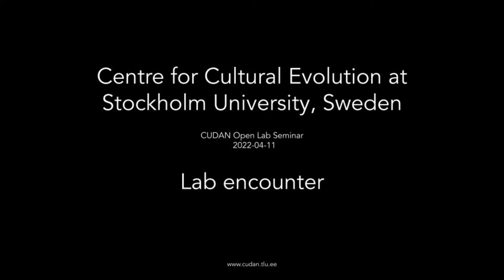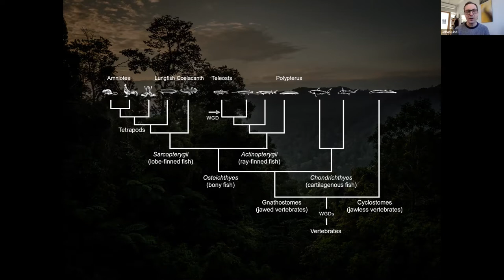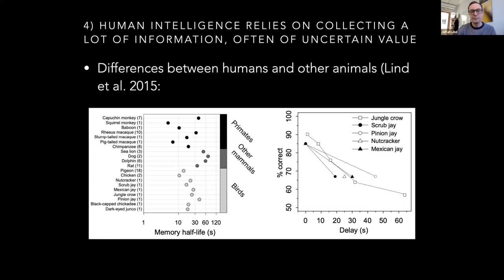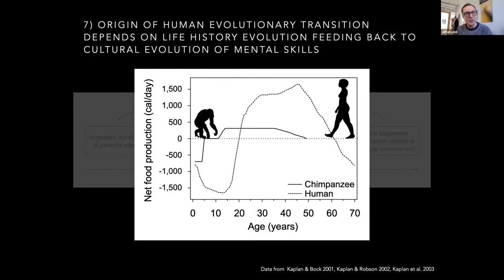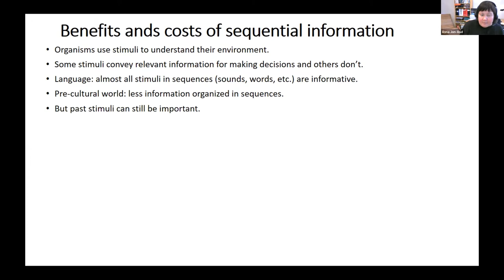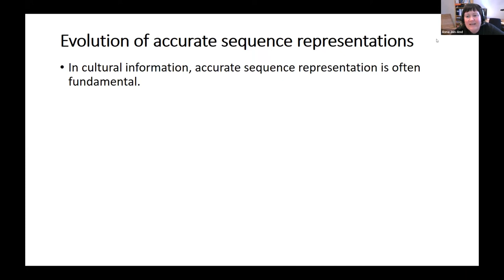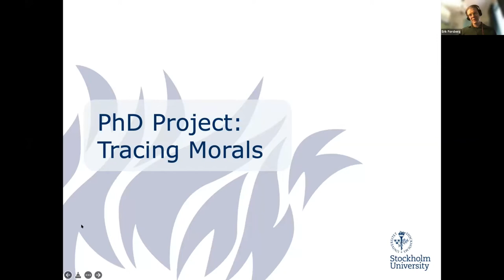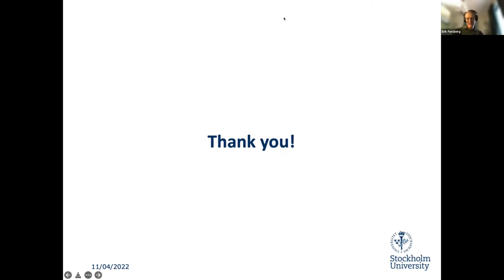Lab Encounter with Johan Lind et al. from Centre for Cultural Evolution